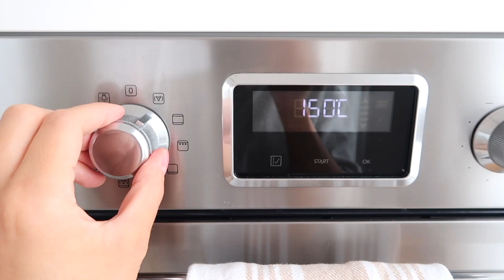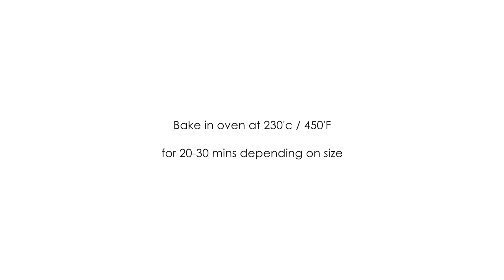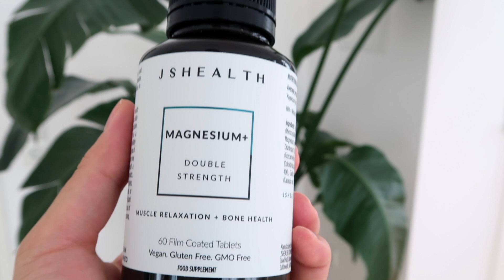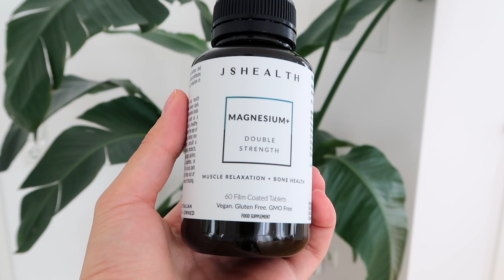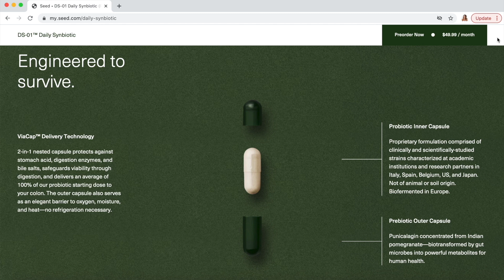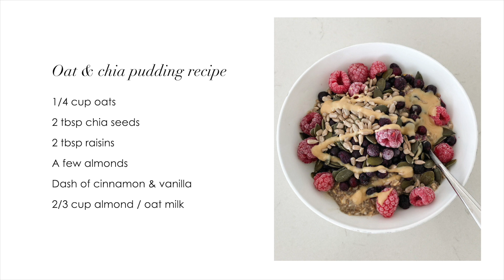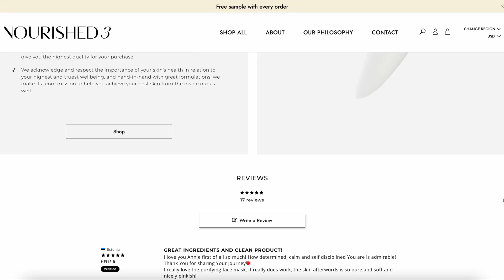WHAT I ATE TODAY | 4 Weeks Postpartum & Breastfeeding | Annie Jaffrey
Oat & chia pudding recipe:
1/4 cup oats
2 tbsp chia seeds
2 tbsp raisins
A few almonds
Dash of cinnamon & vanilla
2/3 cup almond / oat milk

Supplements mentioned:
Legendairy Milk Liquid Gold
Postnatal Vitamin

FILMED WITH
Canon G7X Mark II

FTC: This video is in collaboration with Seed. All opinions, thoughts, reviews my own! :)